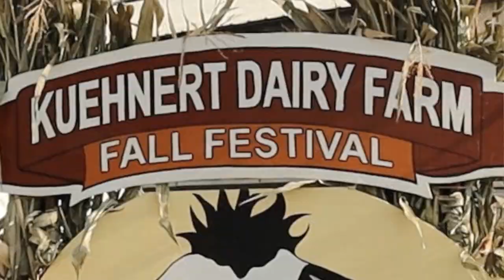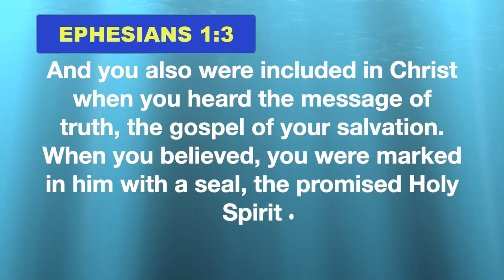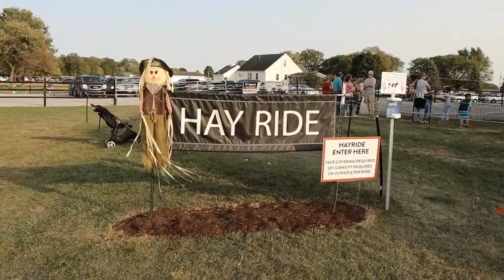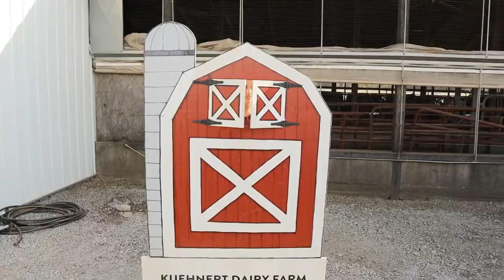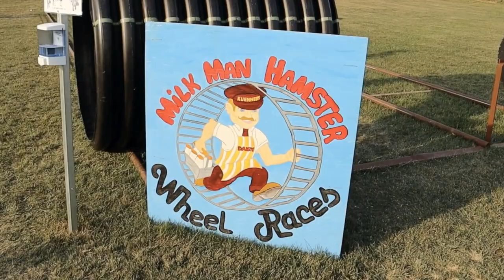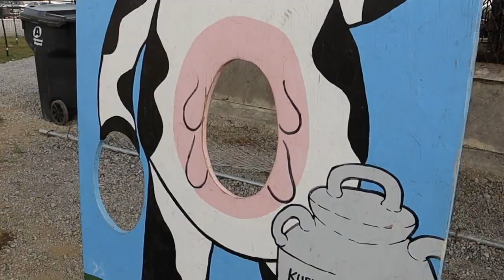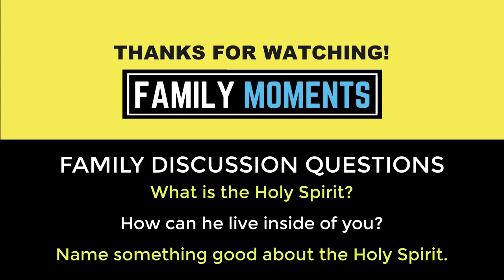Children's Sermon Bible Lesson - THE HOLY SPIRIT - Ephesians 1:3 FALL FUN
This children's sermon Bible Lesson teaches about the Holy Spirit (Ephesians 1:3) on location at Kuehnert's Dairy Farm for a little fall fun.